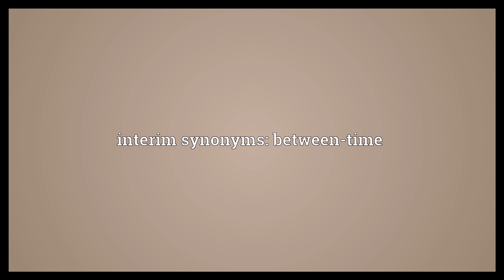Interim Meaning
Video shows what interim means. transitional. temporary. interim synonyms: between-time.  Interim Meaning. How to pronounce, definition audio dictionary. How to say interim. Powered by MaryTTS, Wiktionary